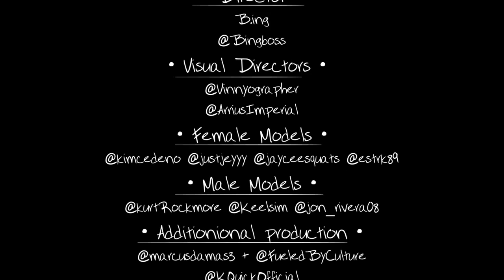Love Me Before They All Do Finale Presentation 5 (Madison Square Garden)